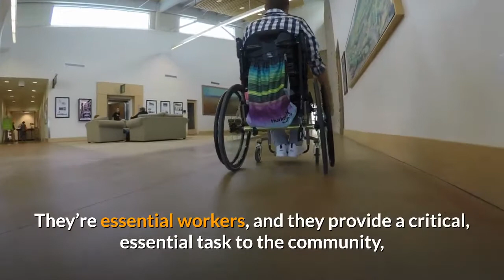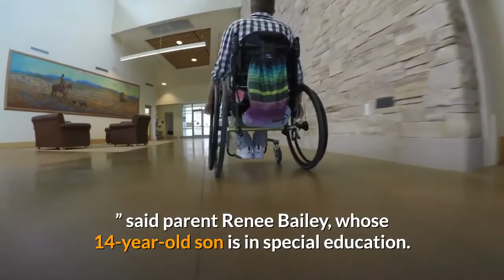LAUSD parents want special ed teachers – especially those eligible for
In the ongoing debate over how soon educators should return to in-person work, some Los Angeles Unified parents are fuming over the revelation that certain employees who work with special education students have been eligible for COVID-19 vaccinations since January but have yet to provide in-person services to some of the district’s most vulnerable students. Generally speaking, those who work in schools won’t have access to the vaccines until next week under L. A. County’s priority system, but some — such as speech and language, physical and occupational therapists — were placed in an earlier priority group along with other health workers. That prioritization, confirmed by an LAUSD administrator this week, have parents asking why educators who have had access to the vaccines aren’t back on campus yet, and one school board member said he wants the district to negotiate a return to campus for these special education service providers.“Those who have been vaccinated, they need to report back to work. They’re essential workers, and they provide a critical, essential task to the community, ” said parent Renee Bailey, whose 14-year-old son is in special education.“Those who have been offered to be vaccinated, whether they took the offer or not, they should be back” as well, she added. Bailey said she was “livid” when she found out that certain educators have been prioritized for vaccines since last month, and said the district should have been more transparent with the public.“It’s never been announced that those (special education service) providers have been eligible for vaccinations since January, ” she said. “It builds mistrust toward the school district themselves because they never even said anything. ”Anthony Aguilar, chief of special education, equity, and access for LAUSD, confirmed that certain employees who provide special education services are already eligible for the vaccine after school board member Nick Melvoin inquired about it during a board meeting on Tuesday, Feb. 23.“Speech and language therapists, occupational therapists, physical therapists have been eligible through the county to be vaccinated, ” Aguilar told the board, adding that the district has not tracked who’s been vaccinated through non-LAUSD vaccination sites. It’s unknown how many of these LAUSD instructors have been vaccinated. A spokeswoman for the district said LAUSD is in the process of surveying employees. The district opened its first COVID-19 vaccination center last week, but for now, is only administering shots to LAUSD employees ages 65 and older and those who work at its coronavirus testing or vaccination sites. District officials hope to open more sites, including a massive site planned at the SoFi Stadium in Inglewood, to vaccinate school employees.